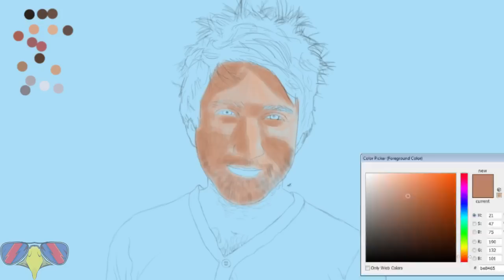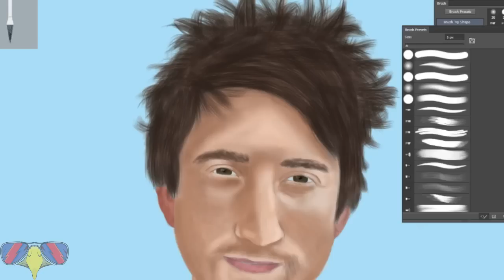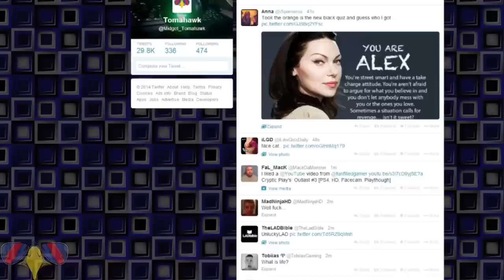Gavin Free (RoosterTeeth) - Speed Painting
Speed painting of Gavin Free, know for being on RoosterTeeth, Achievement Hunter and the Slow Mo Guys.

Expect more uploads from me on Yeousch Graphics in the near future.